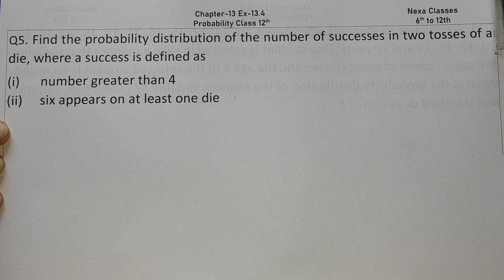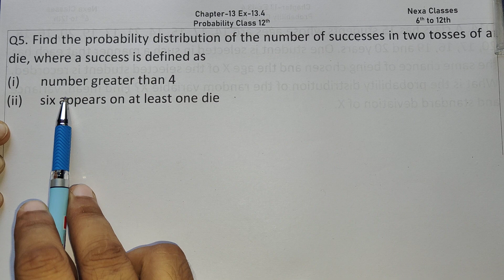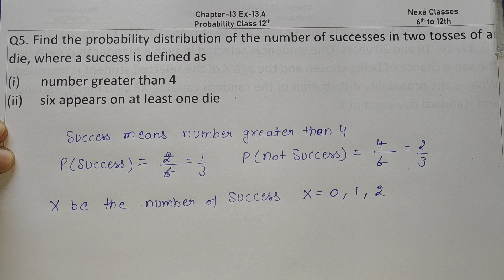Class 12 Ex 13.4 Q5 Math | Chapter13 Class12 Math | Probability | Nexa